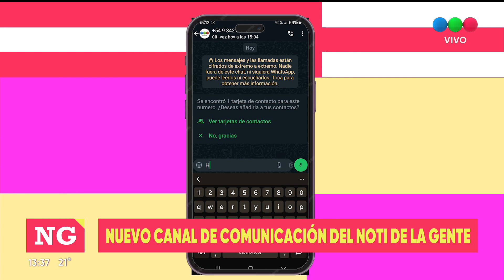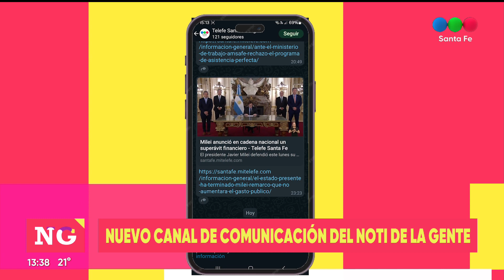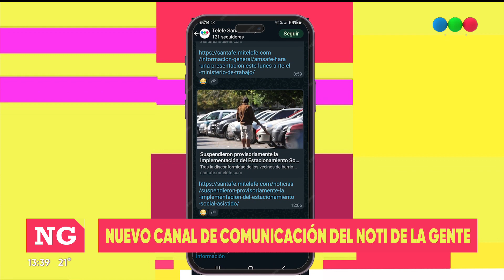Whatsapp de El Noticiero de la Gente.